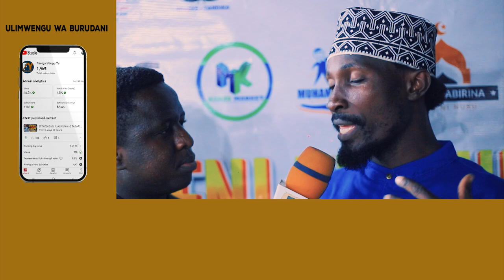IFAHAMU KIUNDANI ZIARA NZIMA YA TANZILU KUJA KWA WAGENI WAO ZAYNU NA KUPANGILIA SHUGHULI YAO